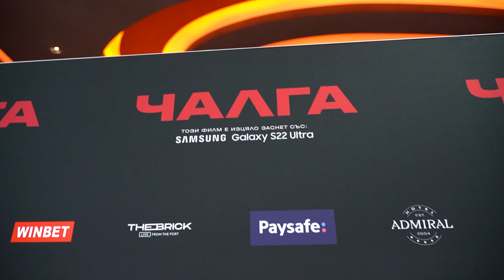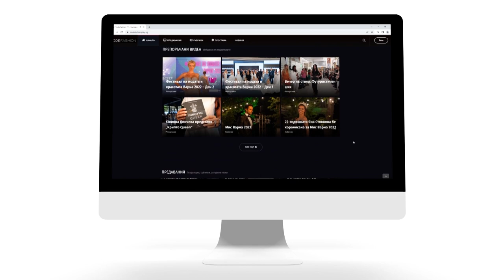Премиера на филма „Чалга“